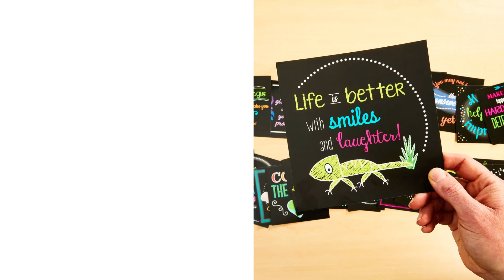Positive Affirmations Display Cards - Set of 45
Ages 5+ / Grades K+
Positive Affirmations Display Cards – Set of 45 Cards – Great for Positivity and Social-Emotional Learning

WHAT YOU GET: This set includes 45 6 inch x 6 inch display cards and an instruction card. All the cards are laminated and can by used with dry-erase markers or permanent markers.

POSITIVE AFFIRMATIONS: This set includes 45 unique cards with unique sayings on each. Affirmations like “Think outside the box!”, “Mistakes help you improve!”, and “Don’t be afraid of a challenge!” are used to send words of encouragement out into your home or classroom.

DISPLAY THEM: You can use them to create a bulletin board, place them on a desk, handout to children, and more. You can even feature one a day.

MORE USES: On the back of each card, there is an area that can be written in with a permanent marker. In this area, you can write a note to children or a date to commemorate when they got the award.

CREATE YOUR OWN: The back of each card has a blank area where you can create your own positive affirmation using permanent markers.

These Positive Affirmation display cards can be used in a variety of ways. They are laminated and can be used with dry erase or permanent markers. The cards can be used to create beautiful displays and bulletin boards, or they can be used as awards and rewards to encourage students